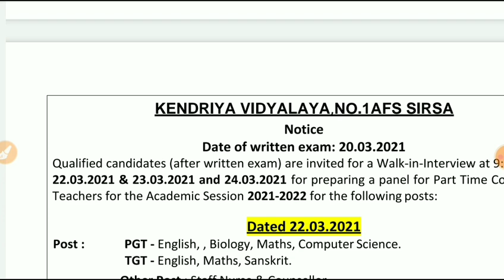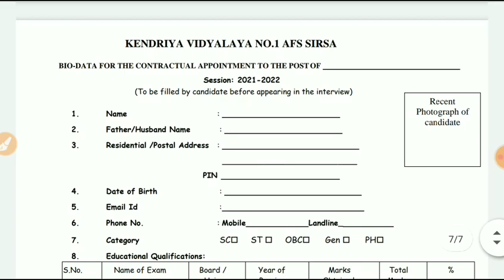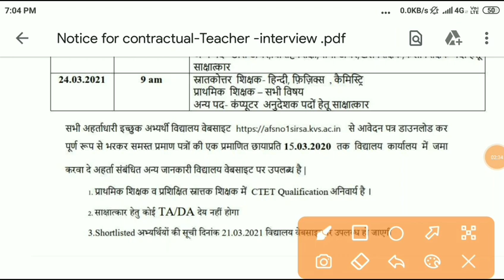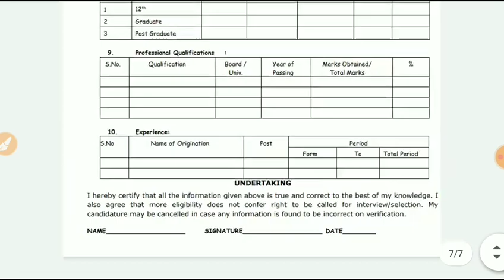Kendriya Vidyalaya Staff Nurse Vacancy 2021 || GNM Bsc Nursing Fresher apply || All india Apply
⭕️nursing officer
⭕️Aiims delhi
⭕️latest nursing officer ⭕️vacancy 2020
⭕️CHO_model-questions_paper

.thanks.